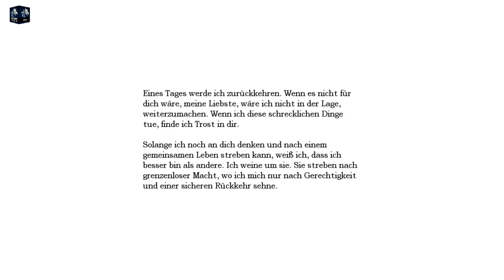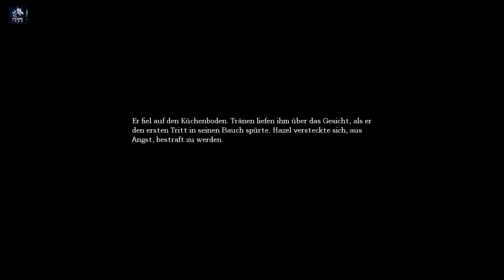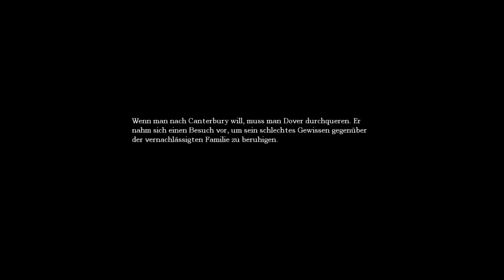Let´s Play/Doku Amnesia The Dark Descent - 02 Urlaub [FullHD|Blind]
↓↓↓ Mehr Infos in der Beschreibung ↓↓↓

Warum zur Hölle ist das wie Urlaub für mich? Silent Hill geschädigt suchen wir nach Zutaten und Schlüsseln.